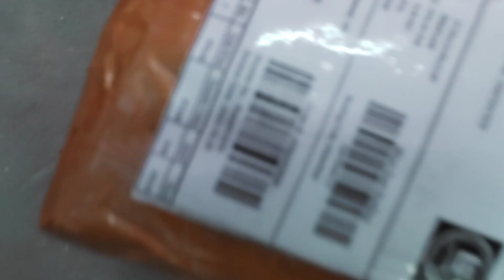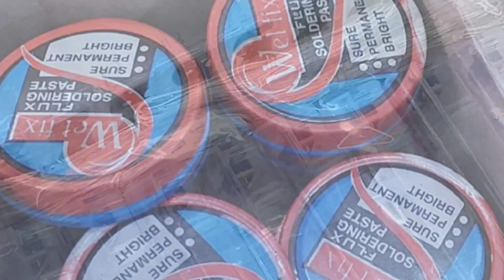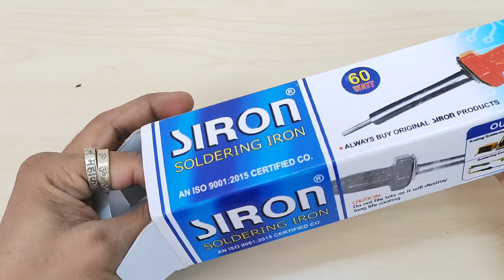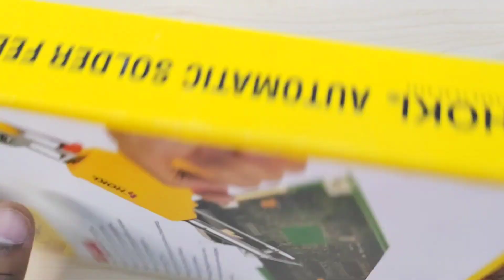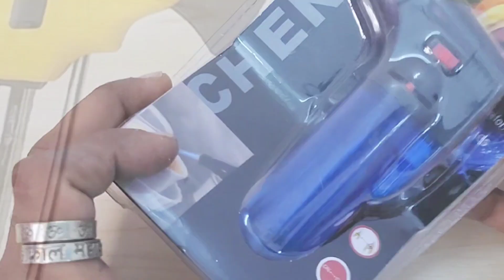19 Best Useful Product & Gadget For Students, Shopkeeper, Engineer || Buy From Online & Offline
19 Best Useful Product & Gadget For Students, Shopkeeper, Engineer || Buy From Online & Offline